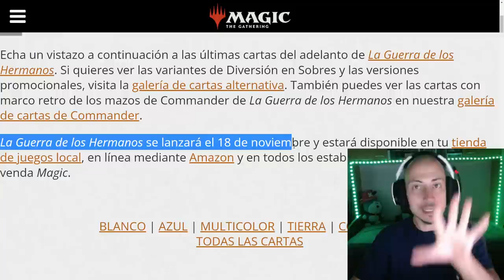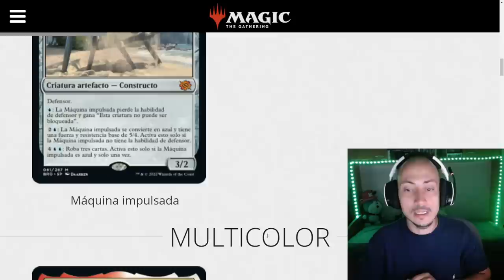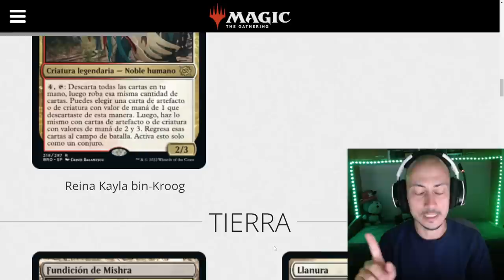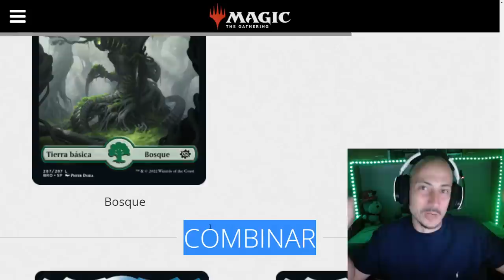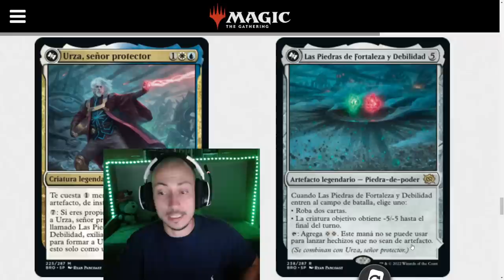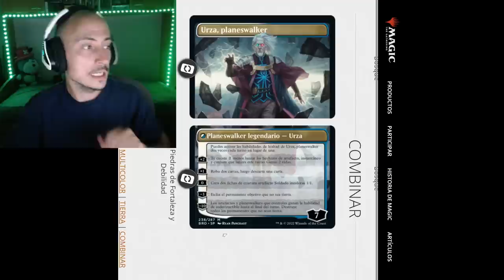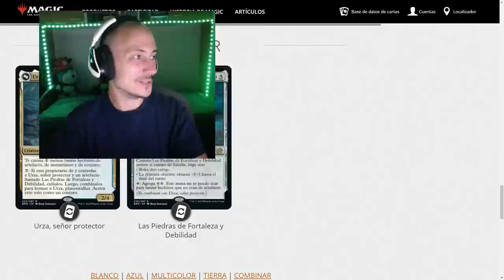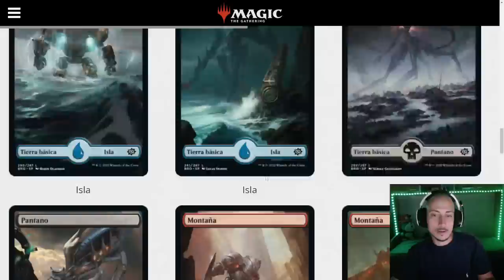Llega LA GUERRA DE LOS HERMANOS!! Primeras cartas y NUEVO tipo de carta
* →→ Compra sobres y otros productos de Magic ←← * WEB